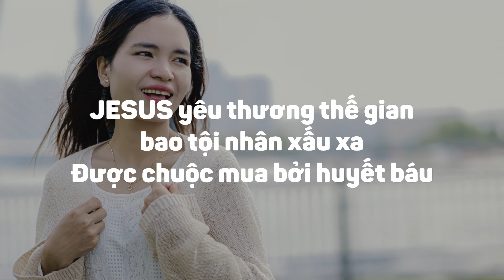Hằng Luôn Ghi Nhớ - July Hoan (Thánh Ca Năm Mới)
Written by Hieu Huynh
Performed by July Hoan
Arranger: SRT Shine
Recording Studio: Shine United Studio
Mixed/Mastered: SRT Shine
Edited Lyric Video: Shine United Team